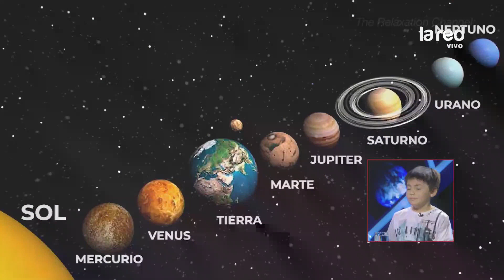Ricardo Barriga y Profe Maza responden en MV: ¿Cuál es el ciclo de vida de las estrellas?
Ricardo con tan sólo 10 años ha asumió el reto de responder varias preguntas sobre el sistema solar, hasta el momento las ha contestado todas de manera acertada, no te pierdas la explicación del Profe Maza y Ricardo en la nota.